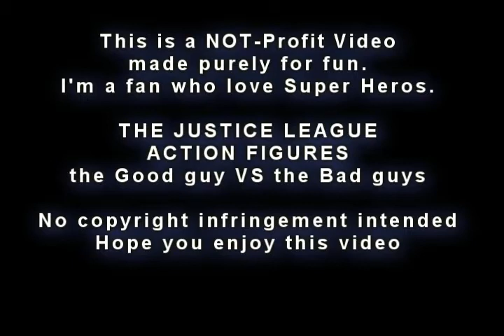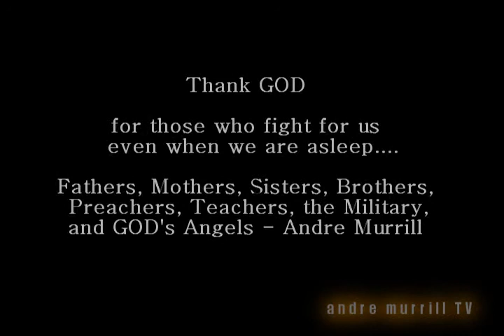The Justice League ♪ | Featuring Andre Murrill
This Video is purely for FUN . I am a fan, who loves Super  heroes , Justice League action Figure's GOODGUYS VS the BADGUYS.